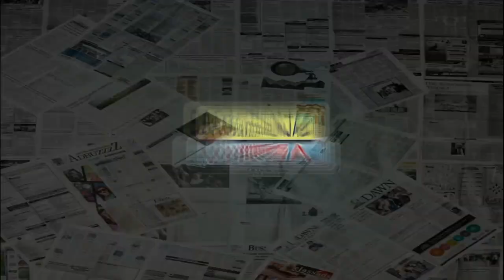Kabbadi Kidhari || Kikar Dalewala || Amar singh chamkila || Punjabi songs || Sada Punjabi Virsa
SOCIAL-MOTIVATIONAL-CULTURAL
Copyright : Gadar team
Editing By : preet
Writer : Kikar Dhalewala
Channel : Sada Punjabi virsa